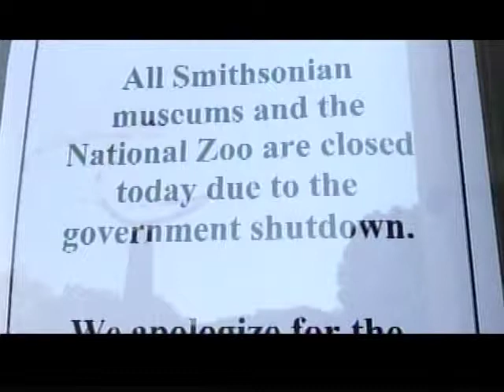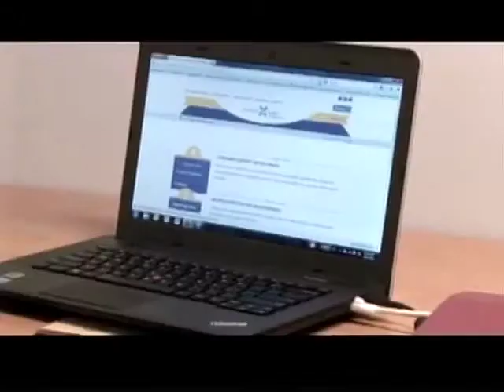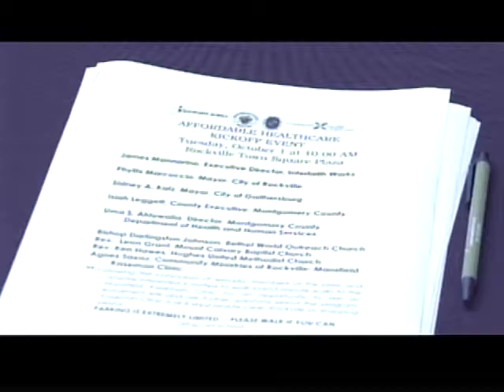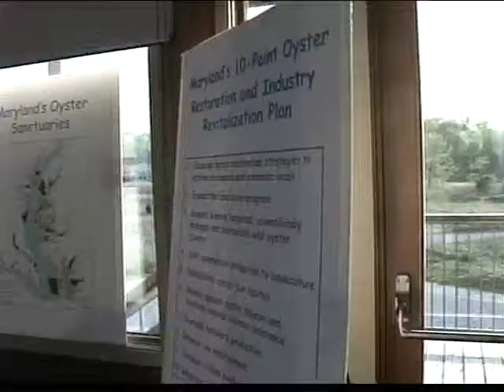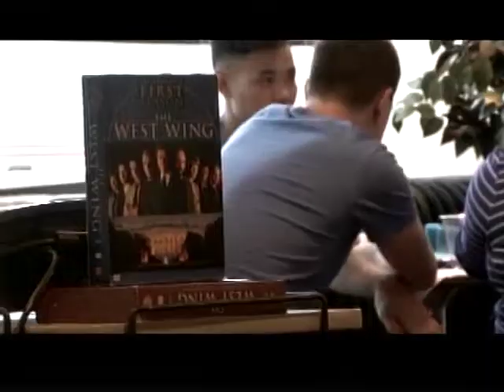Maryland Newsline October 1, 2013